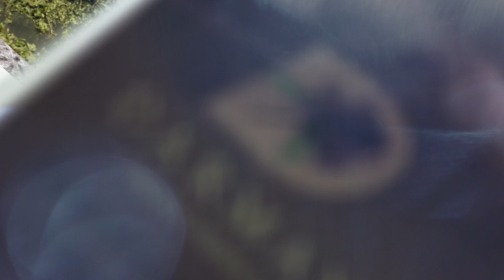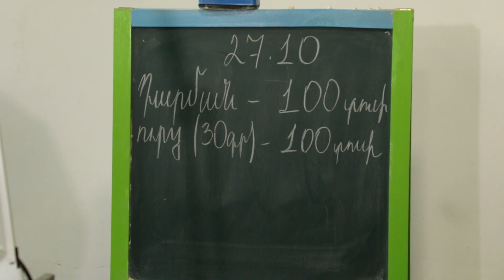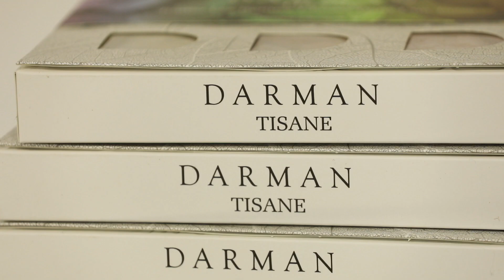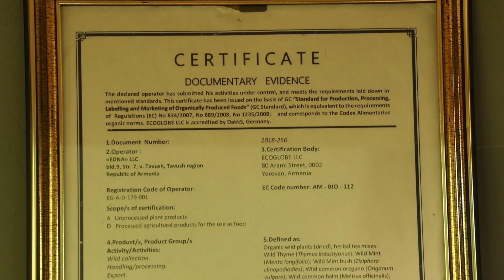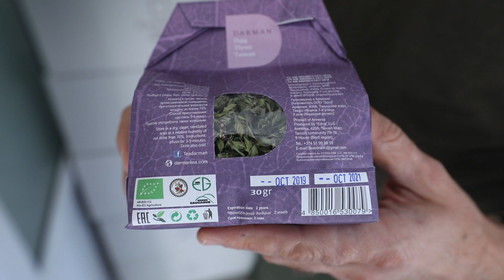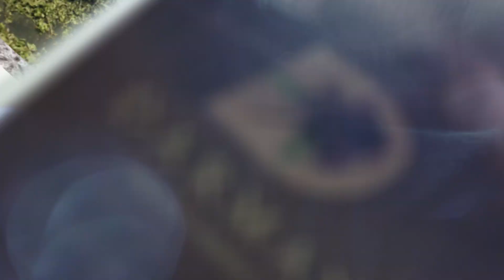Դարման Թեյ. Իմ հաջողությունը, իմ բանկը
Ամեն ինչ մեկնարկեց դարման ստեղծելու մեծ ցանկությունից: Հինգ տարի անց մասնագիտությամբ իրավաբան Գնել Նազանյանի Դարման թեյերն այժմ ճանաչելի են բոլորին:
Նրա ճանապարհի գործընկերը դարձավ ԱԿԲԱ-ԿՐԵԴԻՏ ԱԳՐԻԿՈԼ ԲԱՆԿԸ։